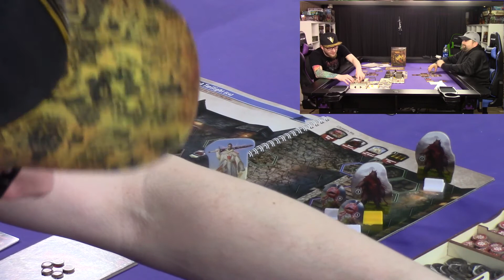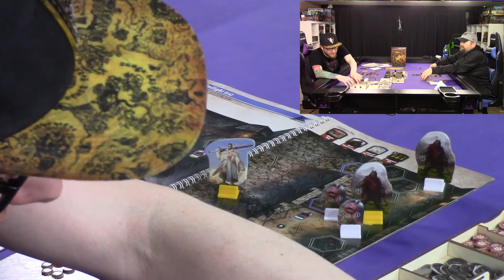Gloomhaven: Jaws of the Lion - Red Twilight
Being a mercenary in Gloomhaven is never an easy task. One simple job turns into a massive quest but here we are; going out on a quest to save the world.